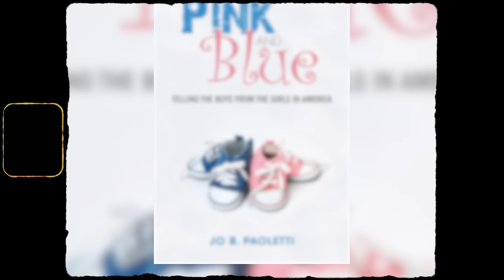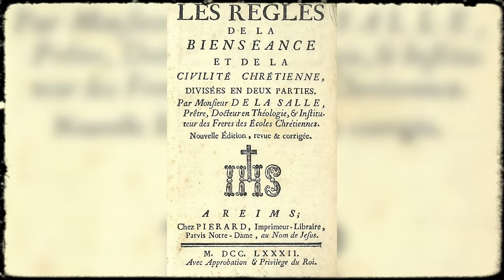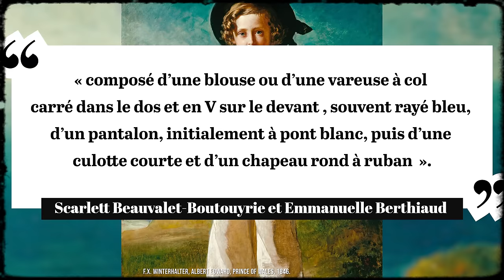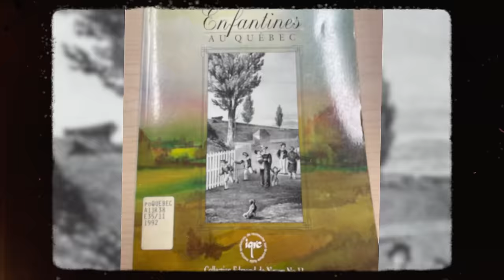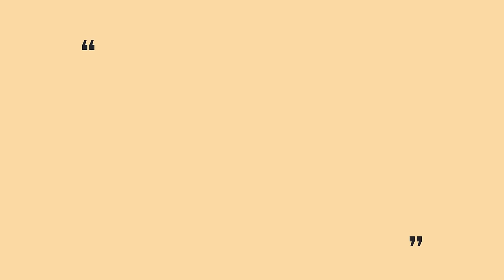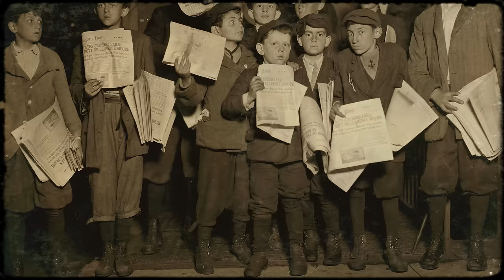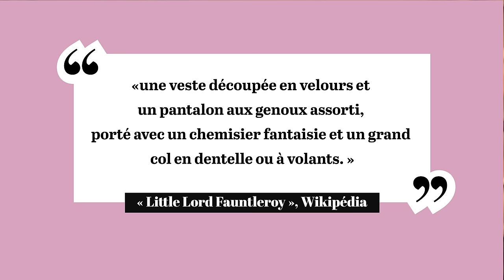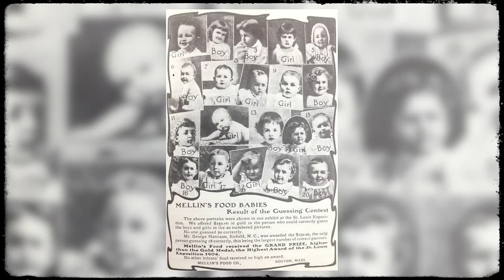Pourquoi tous les garçons devaient porter des robes ? | L'Histoire nous le dira # 236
1. Depuis quand les garçons portaient des robes ?
2. Pourquoi portaient-ils des robes ?
3. Quand ont-ils arrêté d’en porter et pourquoi ?

Pour soutenir la chaîne, au choix:
1. Cliquez sur le bouton « Adhérer » sous la vidéo.

Sources et pour aller plus loin:
J. B. Paoletti, Pink and Blue. Telling the Boys from the Girls in America, Bloomington and Indianapolis, Indiana University Press, 2012.
J. B. Paoletti, « Clothing and Gender in America: Children's Fashions, 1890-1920 », Sign, Autumn, 1987, Vol. 13, no 1, p. 136-143.
P. Ariès, L’enfant et la vie familiale sous l’Ancien Régime, Paris, Seuil, 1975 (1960).
L. Gagnon, L’Apparition des modes enfantines au Québec. Institut québécois de recherche sur la culture, Québec, 1992.
S. Beauvalet-Boutouyrie et E. Berthiaud, Le rose et le bleu. La fabrique du féminin et du masculin, Paris, Belin, 2016.
J. Ashelford, The Art of Dress: Clothing and Society 1500–1914, Abrams, 1996.
G. Vigarello, La robe: une histoire culturelle : du Moyen Âge à aujourd’hui, Paris, Seuil, 2017.
G. Vigarello, Le corps redressé, Paris, Armand Colin, 1974.
A. Sanciaud-Azanza, « L'évolution du costume enfantin au XVIIIe siècle : un enjeu politique et social », Revue d’Histoire Moderne et Contemporaine, 46-4, 1999,  pp. 770-783
C. Bard, Une histoire politique du pantalon, Paris, Seuil, 2010.
D. Bruna et C. Demey (dir.), Histoire des modes et du vêtement du Moyen Âge au XXIe siècle, Paris, Textuel, 2018.
J. Gélis, « L’individualisation de l’enfant », Histoire de la vie privée, t. 3, sous la direction de Philippe Ariès et Georges Duby, Paris, Seuil, 1986, p. 311-329.
J. Grant, « A “Real Boy” and not a Sissy: Gender, Childhood, and Masculinity, 1890–1940 », Journal of Social History, Vol. 37, no 4, 2004, p. 829-851.
A. Vickery, « Golden age to separate spheres? A review of the categories and chronology of English women's history », The Historical Journal. 36 (2), 1993, 383–414.
L. Baumgarten, What Clothes Reveal: The Language of Clothing in Colonial and Federal America, Yale University Press, 2002.
M. Dumas, « L’enfant, ce petit adulte...», Cap-aux-Diamants, 4(2), 1988, p. 29-31.
E. Bélec, « Pour le bien-être des tout-petits : l’image des enfants dans l’iconographie publicitaire des grands magasins montréalais, 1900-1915 », Mémoire de maîtrise, UQAM, 2014,
D. Lemieux, Les petits innocents. L’enfance en Nouvelle-France, Québec, IQRS, 1985.
S. Jahan, Les renaissances du corps en Occident (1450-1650), Paris, Belin, 2004.
Breeching
For Centuries, People Celebrated a Little Boy’s First Pair of Trousers, Literally a party in your pants. Natasha Frost, September 18, 2017
Matthew Willis, « Boys in Dresses: The Tradition », JStor Daily, 11 avril 2023.
Les Petites Mains, Histoire de mode enfantine, Mode enfantine et luxe (5) – Le petit enfant en robe, Viviane LeHouedec, 31 août 2012